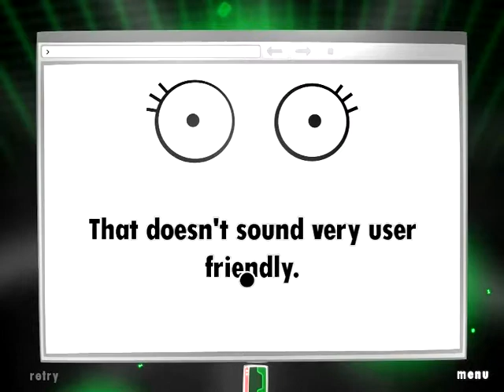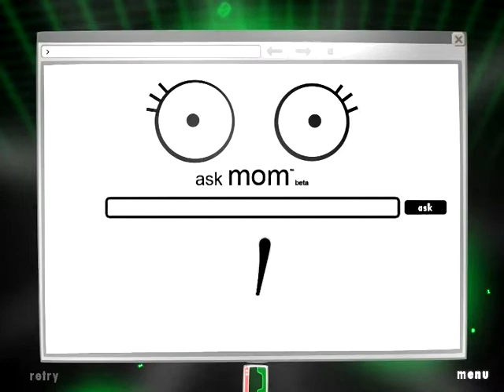[World Of Goo] Chapter 4 - Information SuperHighway - MOM's Computer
Level solution without Obsessive Completion Distinction (OCD).
Please press LIKE if my video was usefull to you.